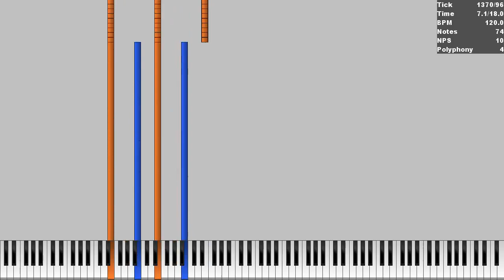( Black MIDI ) Happy Theme of DEATH V0.4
There is no original video